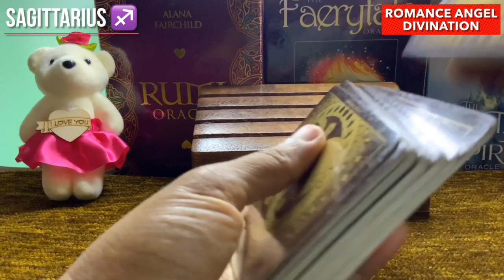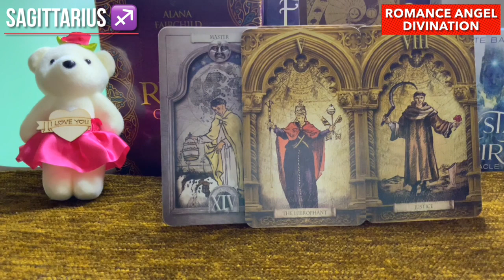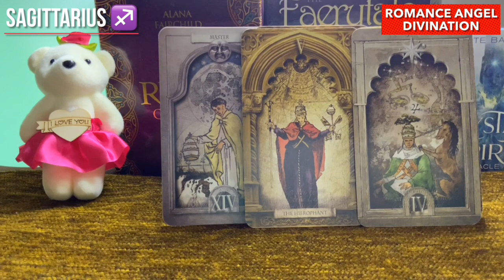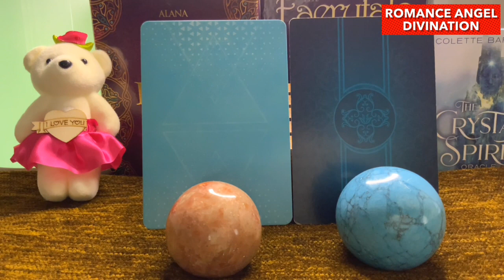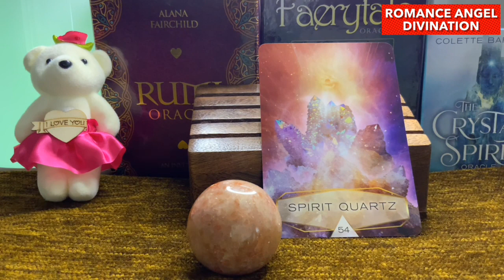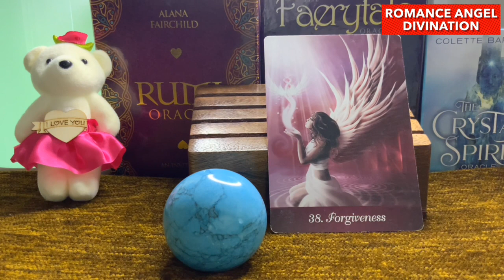Sagittarius ♐️Next 24 hours ❤️Your honesty is inspiring them…❤️Tarot Reading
Hi guys !

support
For Daily Readings: